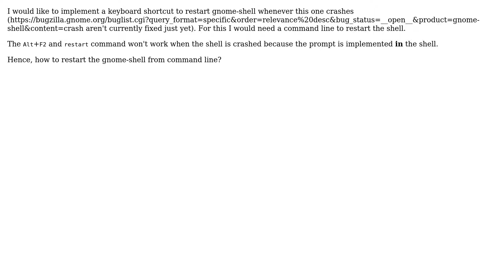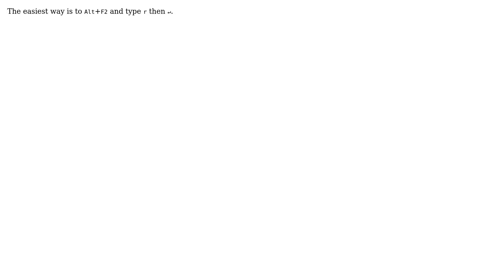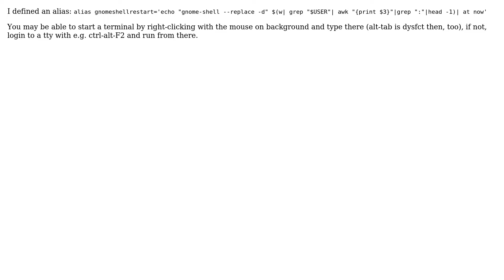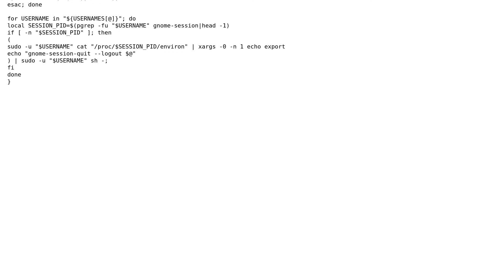Ubuntu: How to restart GNOME Shell from command line?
The Question: I would like to implement a keyboard shortcut to restart gnome-shell whenever
buglist.cgi?query_format=specific&order=relevance%20desc&bug_status=__open__&product=gnome-
shell&content=crash aren't currently fixed just yet). For this I would need a
command line to restart the shell.
The Alt+F2 and restart command won't work when the shell is crashed because the
prompt is implemented in the shell.
Hence, how to restart the gnome-shell from command line?

The command should just be gnome-shell --replace.

The command to replace the gnome-shell would be gnome-shell --replace.
From the manual page of gnome-shell:
--replace Replace the running window manager

The easiest way is to Alt+F2 and type r then ?.

You can also do a killall -3 gnome-shell.

I came up with this function to logout users (see at the bottom)
It assumes
 * you have sudo permissions
 * you have bash
 * the users have 1 running X session (although you should be able to issue
 the same logout command multiple times to get rid of remaining sessions)
You can give it multiple usernames:
logout john jane mike elisa
And you can give it additional options:
logout john --force
So, I have the following helper function:
function forcelogout() {
logout "$@" --no-prompt --force
Notes:
 * This is a blunt instruments and works by just copying the entire session
 environment. This could be more selective.
 * Sometimes logout seems to take a while
 * In rare occasions the session keeps being reported until someone visits
 the vt where the session ran, but nothing is there anymore)
CODE
function logout() {
local USERNAME
export USERNAMES=( )
while [ -n "$1" ]; do case "$1" in
-* ) break ;;
*) USERNAMES+=( "$1" ); shift ;;
esac; done

for USERNAME in "${USERNAMES[@]}"; do
local SESSION_PID=$(pgrep -fu "$USERNAME" gnome-session|head -1)
if [ -n "$SESSION_PID" ]; then
sudo -u "$USERNAME" cat "/proc/$SESSION_PID/environ" | xargs -0 -n 1 echo
export
echo "gnome-session-quit --logout $@"
) | sudo -u "$USERNAME" sh -;
fi
done

I defined an alias: alias gnomeshellrestart='echo "gnome-shell --replace -d" $
(w| grep "$USER"| awk "{print $3}"|grep ":"|head -1)| at now'
You may be able to start a terminal by right-clicking with the mouse on
background and type there (alt-tab is dysfct then, too), if not, login to a tty
with e.g. ctrl-alt-F2 and run from there.

With thanks & praise to God! With thanks to the many people who have made this project possible! | Content (except music & images) licensed under cc by-sa 3.0 | Music | Images & others | With thanks to user sehe user muru user MoreIT user jokerdino user ino user Denis user Christopher Kyle Horton user Benjamin user agustibr and the Stack Exchange Network Trademarks are property of their respective owners. You are responsible for your own actions.